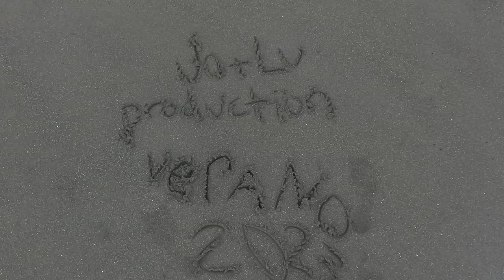summer 2023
Footage includes scenes from: Panama, Costa Rica & Nicaragua.